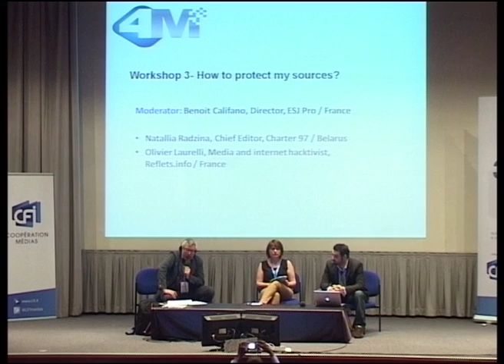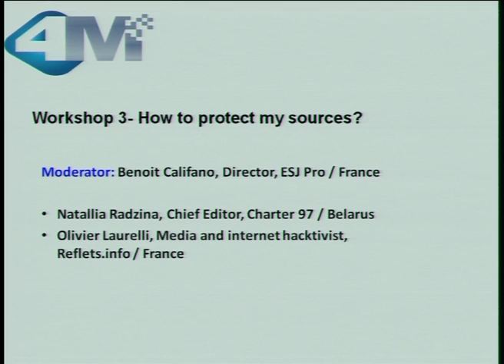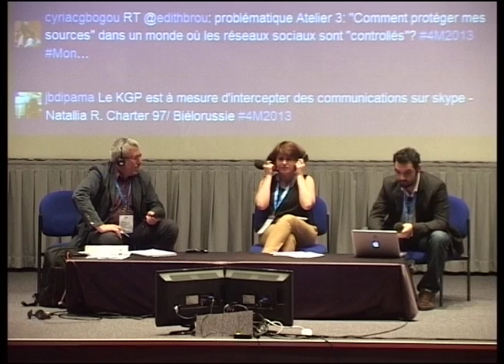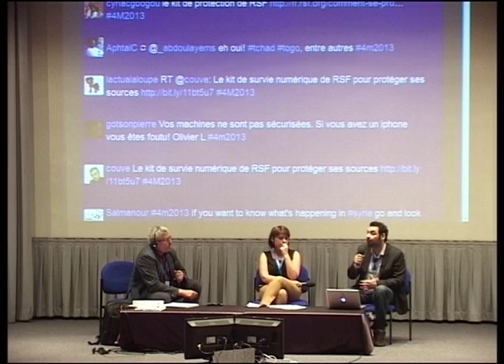4M 2013 - How to protect my sources?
4M Montpellier - Thursday 13 juin 2013 - Workshop 3
Moderator: Benoit Califano, Director, ESJ Pro / France

Confidentially of sources is certainly one of the keystones of press freedom. In the digital age, this principle is undermined by advance in technology. Institutions, companies or journalists are all confronted to leaks. What are the methods and practices for ensuring optimum security in protection of sources?

Participants:
- Natallia Radzina, Chief Editor, Charter 97 / Belarus
- Olivier Laurelli, Media and internet hacktivist, Reflets.info / France